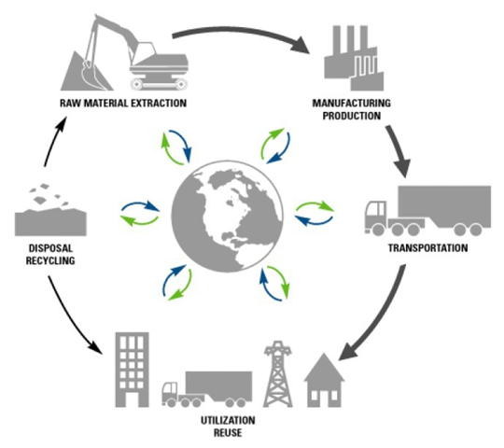Services industry | Wikipedia audio article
00:01:39 1 Difficulty of definition
00:03:58 2 Theory of progression
00:06:31 3 Issues for service providers
00:08:14 4 Examples of tertiary sector industries
00:09:38 5 List of countries by tertiary output
00:10:00 6 See also

- Socrates

SUMMARY
The tertiary sector or service sector is the third of the three economic sectors of the three-sector theory. The others are the secondary sector (approximately the same as manufacturing), and the primary sector (raw materials).
The service sector consists of the production of services instead of end products.  Services (also known as "intangible goods") include attention, advice, access, experience, and   affective labor.  The production of information has long been regarded as a service, but some economists now attribute it to a fourth sector, the quaternary sector.
The tertiary sector of industry involves the provision of services to other businesses as well as final consumers. Services may involve the transport, distribution and sale of goods from producer to a consumer, as may happen in wholesaling and retailing, pest control or entertainment. The goods may be transformed in the process of providing the service, as happens in the restaurant industry. However, the focus is on people interacting with people and serving the customer rather than transforming physical goods.